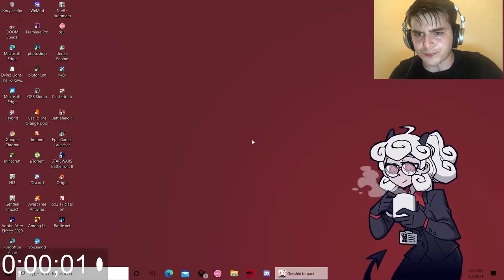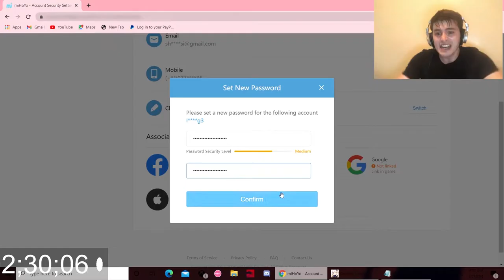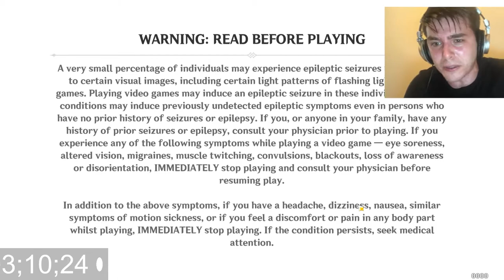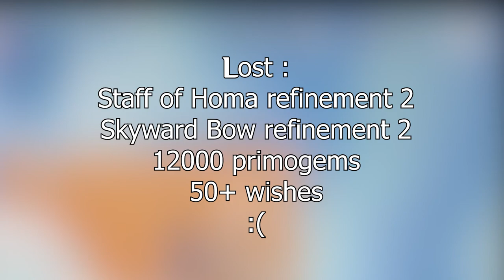Genshin Impact Account recovery Speedrun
MihoYo's security is awful